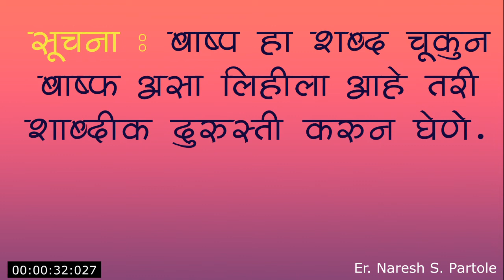आद्रता व ढग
D.Ed CET, B.Ed CET, M.Ed CET,

भूगोल, Geography, खगोलशास्त्र, Space science,